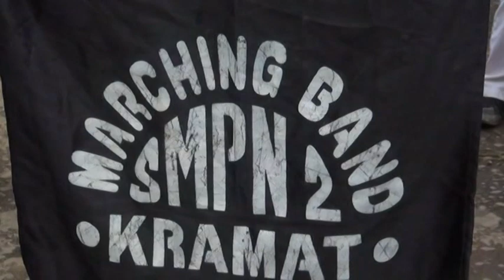RINDU BERAT AKSI MAYORET CANTIK MARCHING BAND SMP NEGERI 2 KRAMAT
TiVi S Jatibogor "tAZakKA Video Shooting" Jatibogor
Spesialis Shooting JALANAN
"KUDA LUMPING - KUNTULAN - DRUMBAND - ANGKLUNG - CALUNG"

CP : Mas BOWO bae wis
Alamat : Desa Jatibogor RT.02/12 Kec. Suradadi Kab. Tegal 52182